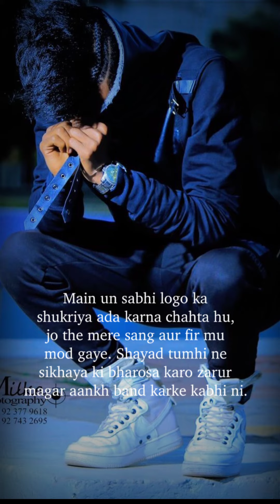Happy New Year 2021 Status ◆◆ Whatsapp Status Videos ●●● ⛄⛄⛄✨✨🎉🎆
♂Shubhamstatus
♂whatsappstatusvideos
♂Happynewyearstatus